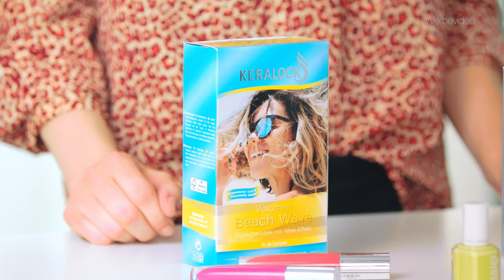Tipps für eine Typveränderung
Es ist Zeit für einen neuen Look! Palina verrät, wie man mit nur wenigen Handgriffen etwas an sich verändern und dabei den eigenen Typ schön zur Geltung bringen kann. Außerdem erklärt sie einige Make-up und Style-Trends, die für frischen Wind sorgen.